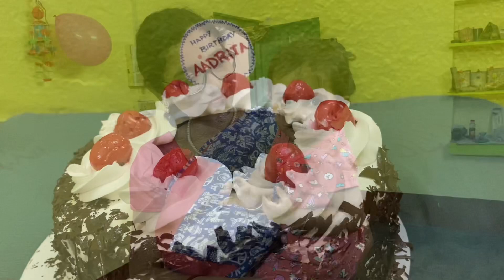My Niece AADRITA’s First Birthday || Family Celebration || Sister’s daughter ❤️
My Niece AADRITA’s First Birthday 🎉🎂🥳😘